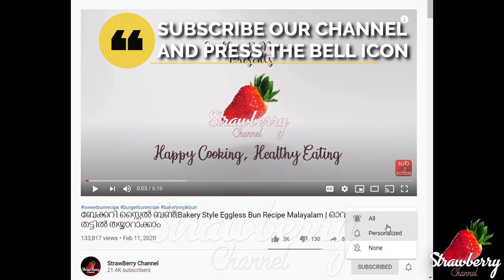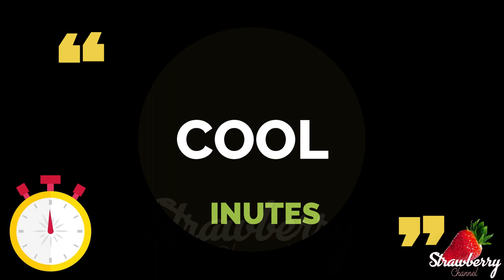Wheat Bread Recipe | ഗോതമ്പ് ബ്രെഡ് | Eggless Bread | Whole Wheat Bread | Bread Recipe Malayalam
ഗോതമ്പ് പൊടി കൊണ്ട് ഉണ്ടാക്കാം നല്ല സോഫ്റ്റ് ബ്രഡ്
Whole Wheat Bread Recipe in Malayalam | Brown Bread Recipe
Wheat Bread is a wonderfully light, moist and pillowy soft white bread that you will see in many Asian bakeries  – served in thick slices usually with jam and butter. Flavors of milk and butter with a subtle sweetness makes this bread addictingly delicious and now you can make it at home!
Try out our Bakery Style Wheat Bread recipe and let us know your comments and suggestions as well.

Items we use in our videos or Recommended items:
►Induction Cooktop
►7 inch Sauce Pan
►8 inch Round Pan
►9-inch Square Pan
►6-inch Round Pan
►Parchment Paper
►Aluminum Foil
►Baking Powder
►Vanilla Essence
►Mixing Bowls
►Pyrex 8-Piece Mixing Bowls
►Flour Sifter
►Kitchen Decoration Sauce Dip Bowl Set
►Silicone Spatula Set 3-Piece
►Cooling Rack
►Induction Base Pressure Cooker

Eggless Wheat Bread/ എഗ്ഗ്‌ലെസ്സ് ബ്രഡ്
Preparation Time: 25-35 minutes (without proofing time)
Baking Time:  30 minutes
Yield:  800 gms

Ingredients
1. Wheat Flour - 3 cups/ 450 gms
2. Milk Powder - 3 tbsp (Optional)
3. Salt - 1 tsp
4. Milk/Water - 1 1/2 cup
5. Sugar - 3 tbsp
6. Yeast - 1 tsp
7. Butter/ Oil - 2 tbsp + as required